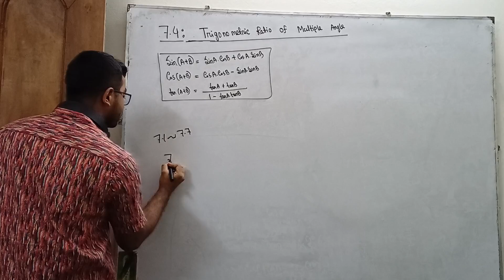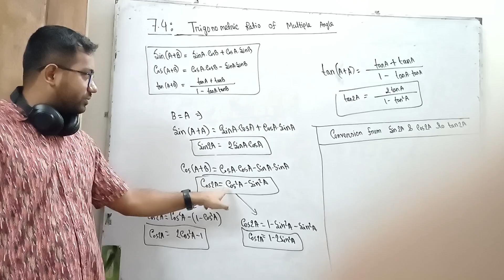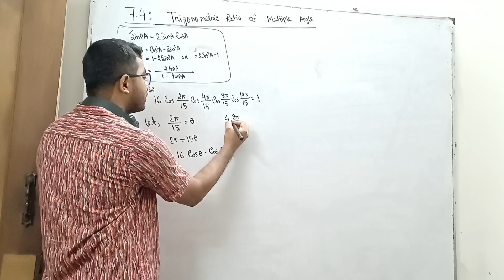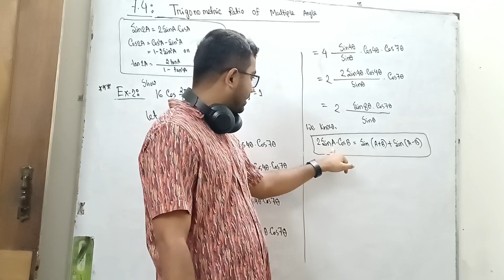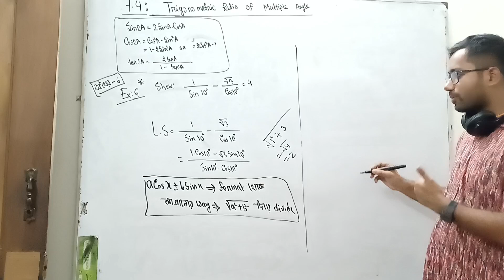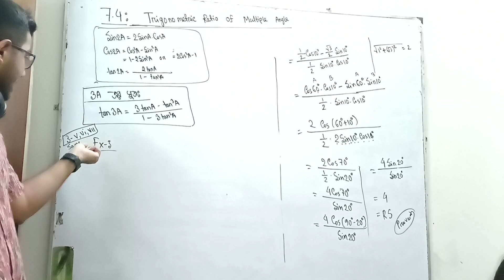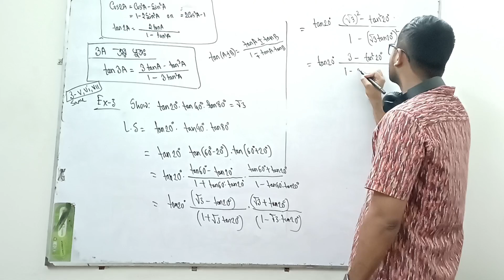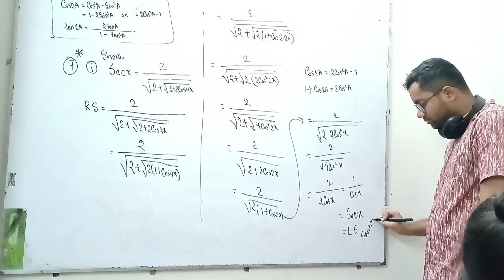HSC- TRIGONOMETRY 1St Paper-7.4.| ruponti book